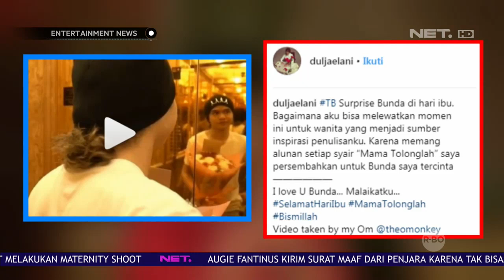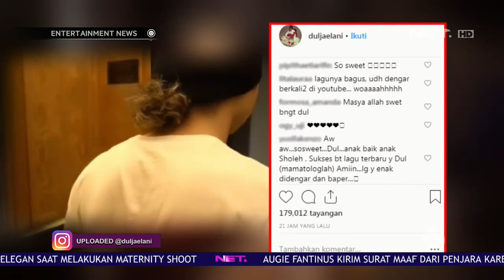Dul Jaelani Berikan Kejutan Romantis Untuk Maia Estianty di Hari Ibu